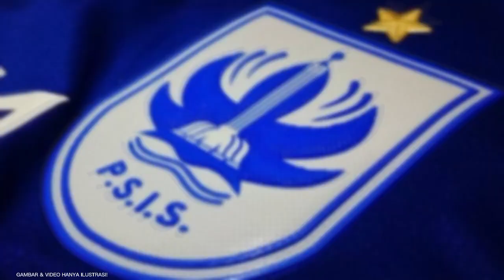😱 Skill, Gol dan Asis Emmanuel Oti Essigba! 🔥 Calon Pemain Asing PSIS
Berita Psis Semarang Hari Ini, Skill, Gol dan Asis Emmanuel Oti Essigba! Calon Pemain Asing PSIS